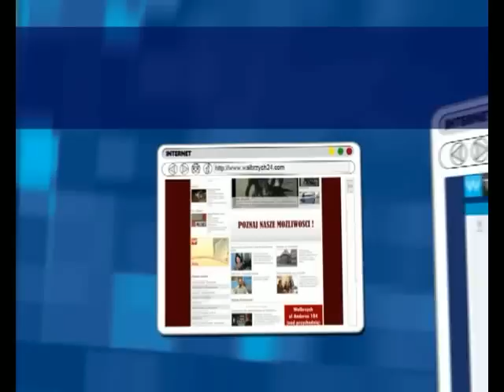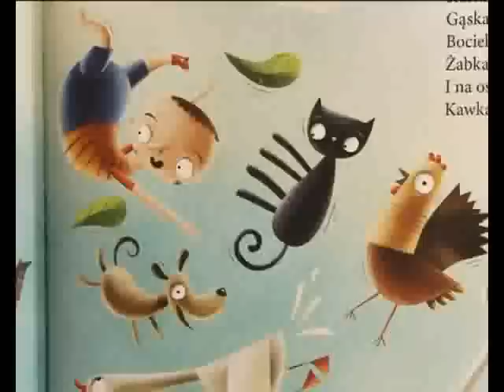Temat Tygodnia - Czeskie Piwo i ryby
Temat Tygodnia - Czeskie Piwo i ryby, telewizja Wałbrzych